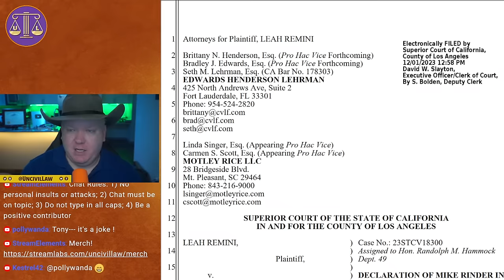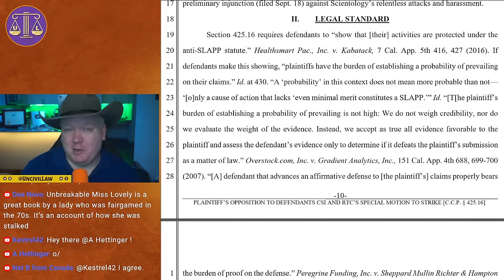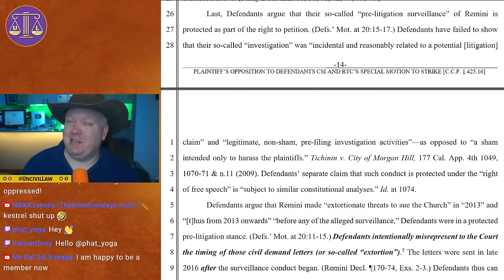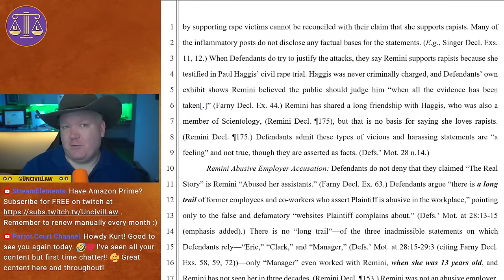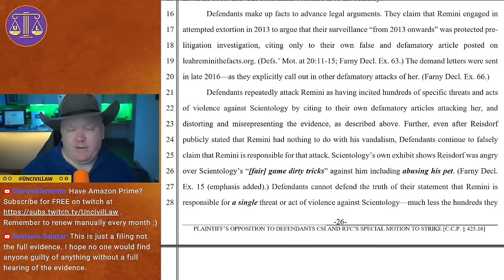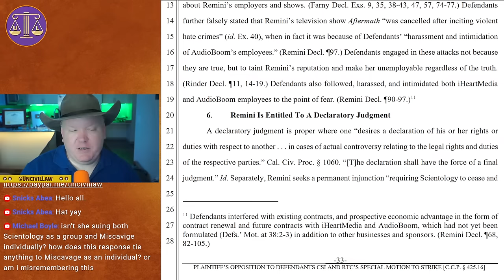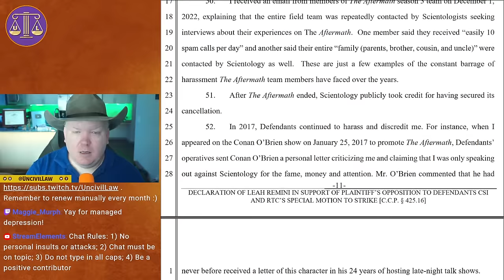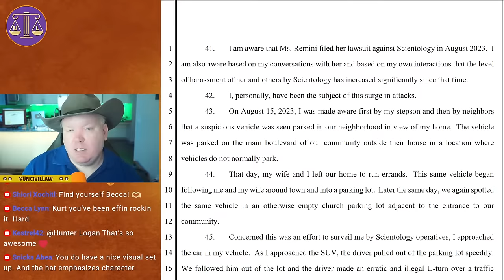Leah Remini vs. Scientology: The High-Stakes Battle for Free Speech Against SLAPP Motion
Today, we explore Leah Remini's legal confrontation with the Church of Scientology, following her departure and outspoken criticism of the Church. The video details Remini's anti-SLAPP motion in response to a defamation lawsuit filed by the Church, highlighting her allegations against Scientology's reputed second-in-command, Tom Cruise, and the mysterious absence of Shelly Miscavige. It delves into Remini's claims of being targeted with harassment since leaving the Church in 2013, and the upcoming court hearing on January 9. We will discuss Remini's transformation from a Scientology member to a critical voice against it, as depicted in her book and documentary series, framing the story as a complex intersection of free speech, religious freedom, and legal intricacies.